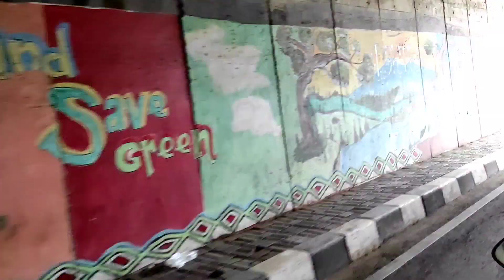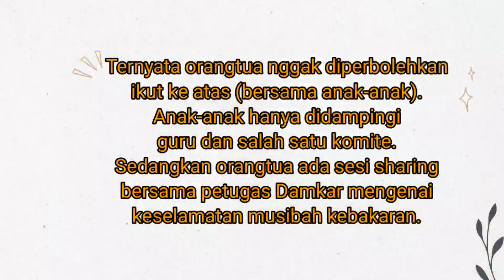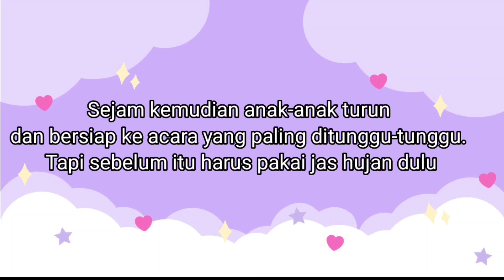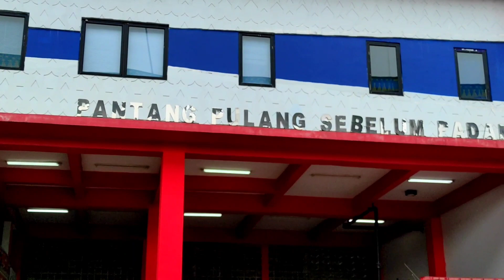Sharing and caring bersama Damkar. Jangan skip banyak info penting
Dari sini baru tau ternyata tugas Damkar banyak banget bukan cuma urusan memadamkan api saja.

Terima kasih unit pemadam kebakaran Petukangan-Selatan atas sharingnya dan juga memberikan kesempatan anak-anak TK. Islam Alhidayah mengenal lebih dekat para pemadam kebakaran.